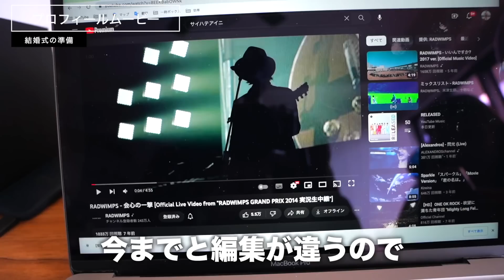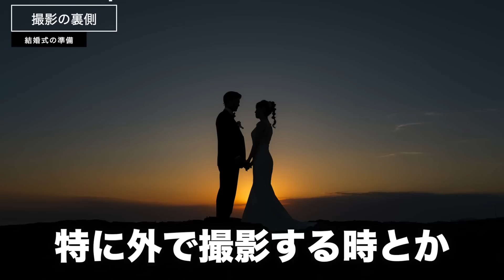筋トレ好き25歳(男)の結婚式の裏側を全て見せます。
ヘアメイク・撮影協力
sleek Tokyoさん

最強に美味しいEAA（おすすめはキウイ味）

1注文で1本の木を植えてくれます。

Shape Fit ジムの申込みはこちらから！

オンラインジム！どこでも参加可能！

〒230-0001
なーすけ宛

【BGM】
フリーBGM・音楽素材

0:00 そろそろ結婚式
0:56 プロフィールムービー
1:56 外で撮影
2:54 結婚式動画編集
3:43 出張撮影
5:17 和装撮影
6:01 撮影の裏側